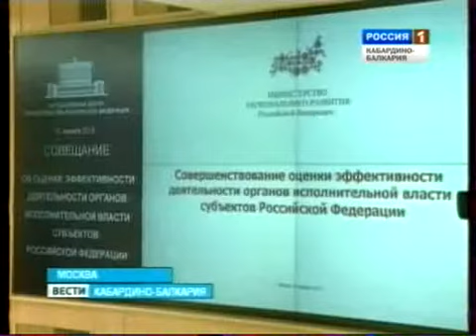vesti kbr 11012012 20 30 mpeg4